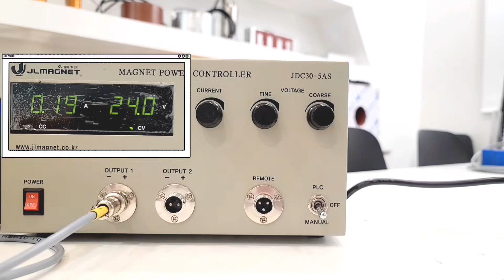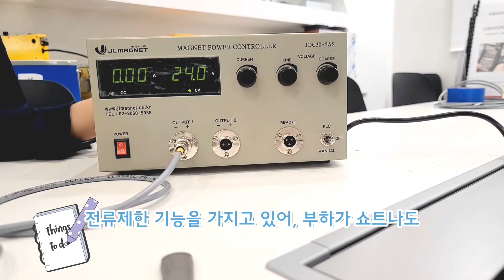전압과 전류를 미세하게 조절할 수 있다 VS 없다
▶PLC콘트롤러
이 제품은 전압과 조절을 미세하게 조절 할 수 있는 기능을 가진
제품으로서, 디스플레이 창을 통해 육안으로 쉽게 확인할 수 있습니다.
전류 제한 기능을 가지고 있어 설정 된 전류값 이상으로 오르지
않기 때문에 쇼트되는 현상 없이 안정적으로 사용하실 수 있습니다.

▶사용제품
0:00~1:34 PLC콘트롤러 특징
1:35~1:59 철판 흡착 테스트